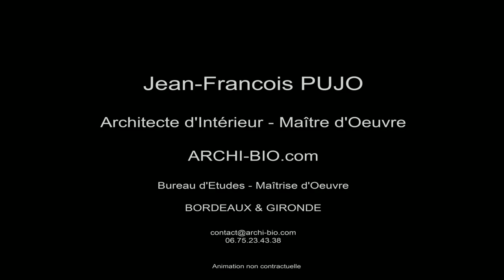ARCHI-BIO.com - RENOVATION D'ECHOPPE Rue EUGENE TENOT - BORDEAUX - 2020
Conception et maîtrise d'œuvre : ARCHI-BIO.com

Architecte d'Intérieur Designer et Maître d'Œuvre : Jean-François PUJO.

Adresse : Bordeaux. Gironde. FRANCE.